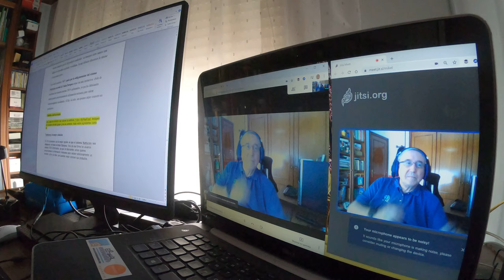Video-Entrevista para Multiplica y El CoCo (5/6)